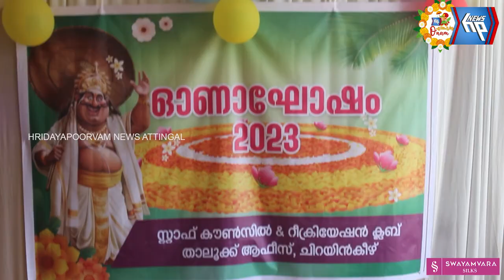ഓണം ആഘോഷമാക്കി ചിറയിൻകീഴ് താലൂക്ക് ഓഫീസ്